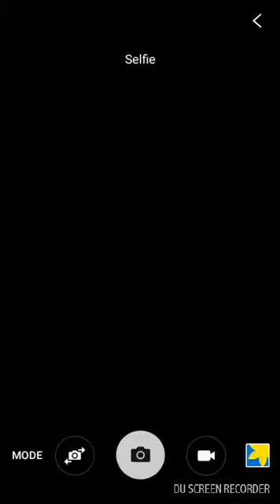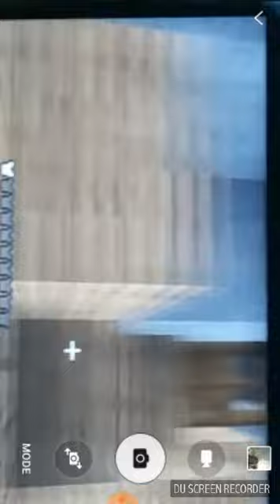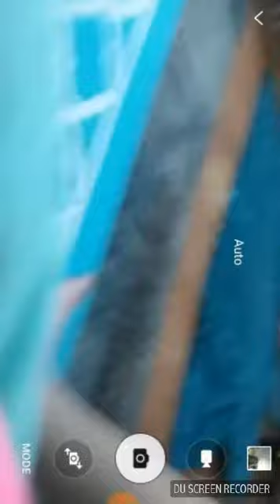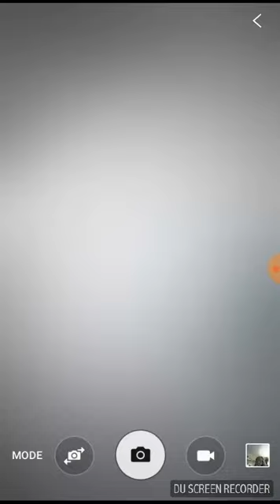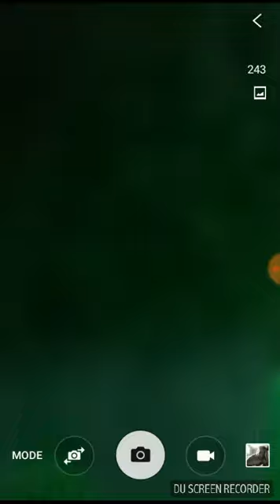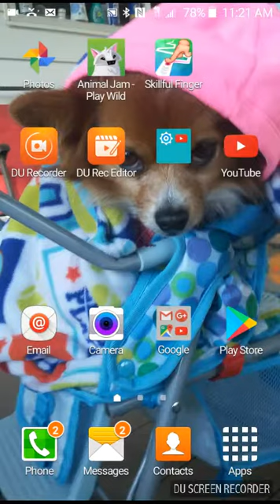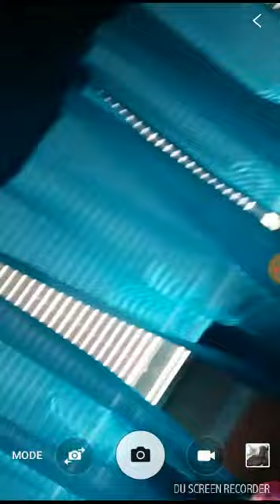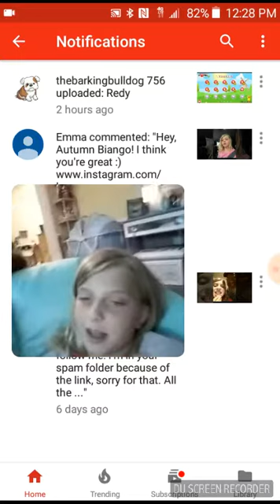Jumping off top bunk on to pillows and blankets